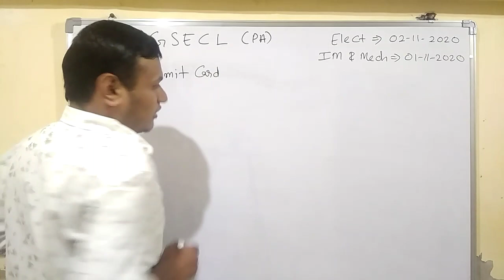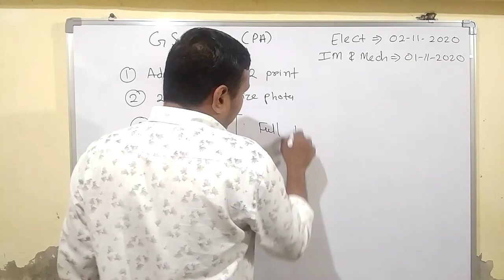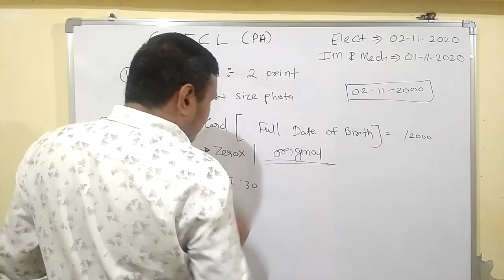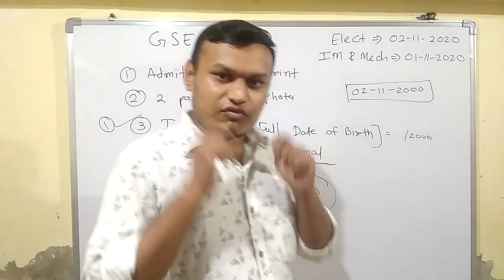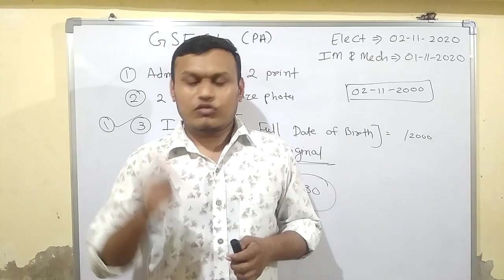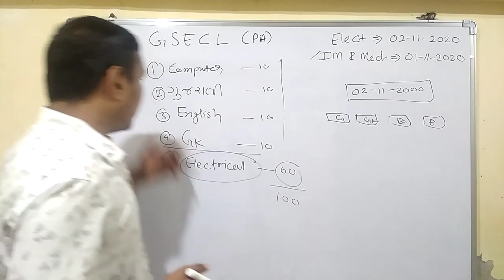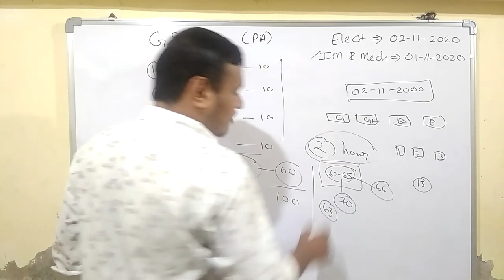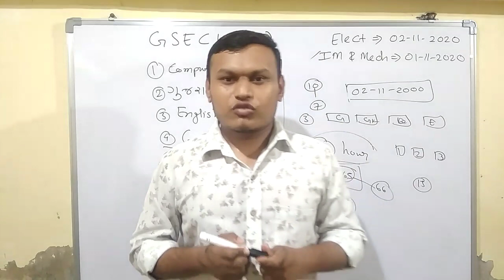GSECL VS (GR-1) પરીક્ષા પહેલા અને પરીક્ષા વખતે ધ્યાન રાખવા જેવી બાબતો.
Hi,